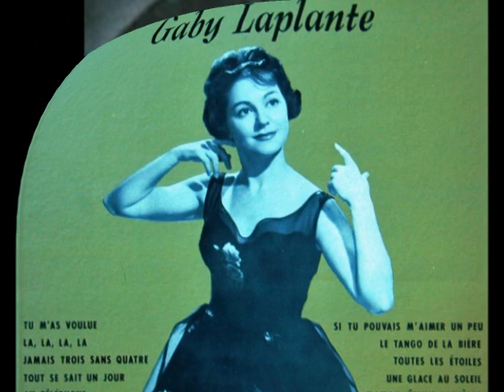Gaby Laplante - Les Cornichons (Big Nick)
1966
Les Disques Fantastic
Adaptation de         Big Nick   -   James Booker